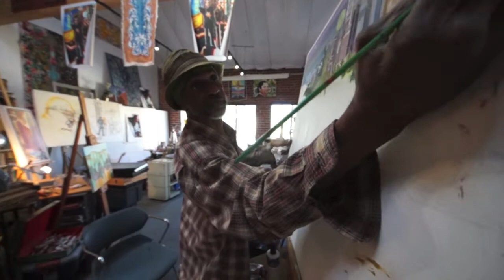PAUL REDD oil painting away Art Works Continuum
ART WORKS CONTINUUM (see our large highly illustrated facebook site)
now in San Pedro!
Artist-member, and lifelong artist, Paul Redd painting, however, for the first time in oils on canvas.    His historic work shows very great skill and a very surrealistic improvisational genius.

From the ART WORKS project, a master of fine arts model studio arts program, but serving homeless and other marginalized people.  Set in E. Hollywood, at the time of this video, original ten years in Skid Row and now in beautiful heavenly San Pedro, Calif!

ART WORKS
A Project of Housing Works